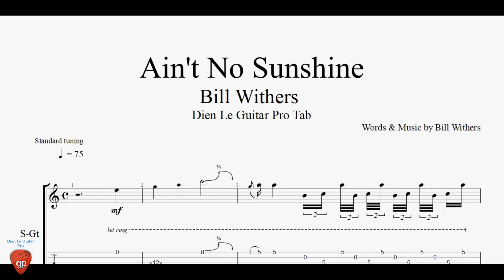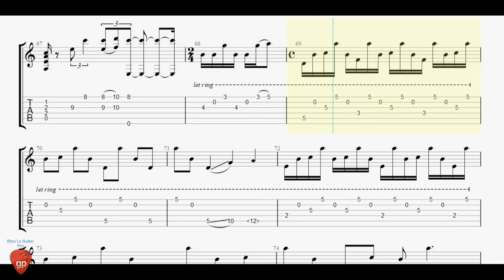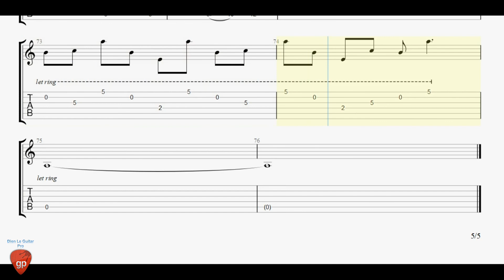Ain't No Sunshine - Guitar Tab